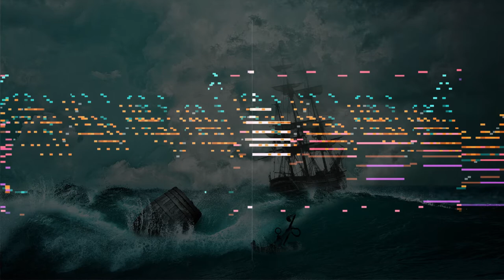Storm at Sea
Composer Challenges